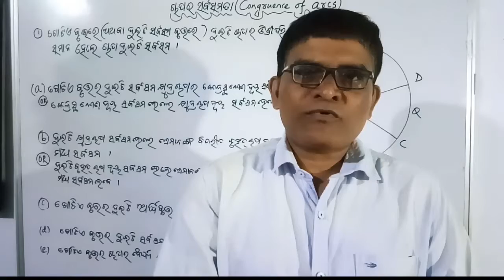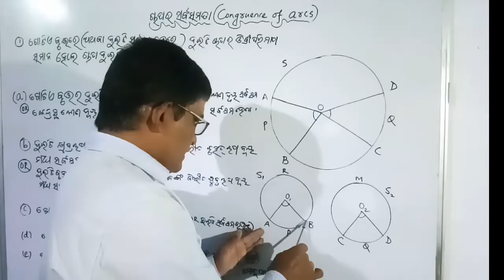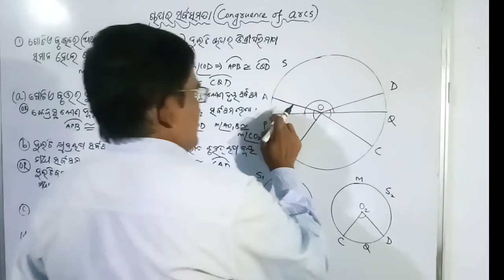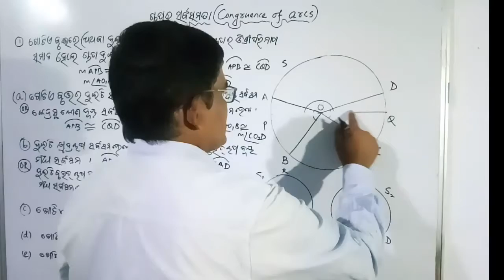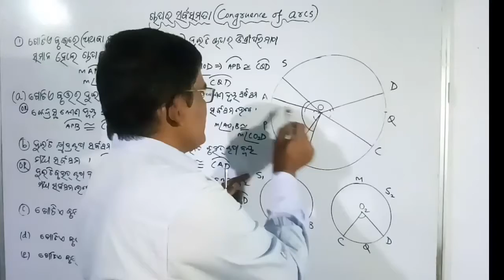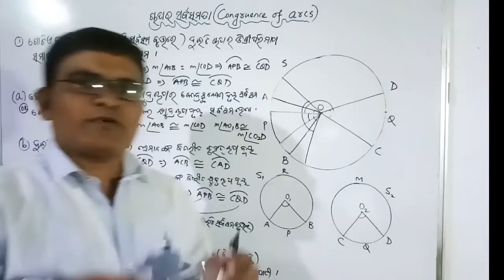CLASS-X-GEOMETRY -CONGRUENCE OF ARCS(ଚାପର ସର୍ବସମତା )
Explanation  about congruence of arcs...